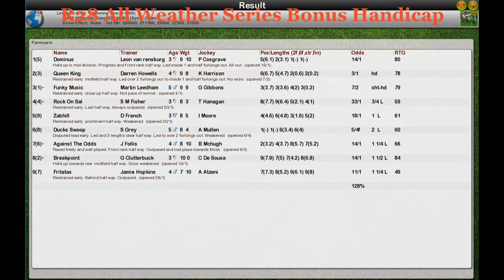FR WK4 R28 All Weather Series Bonus Handicap